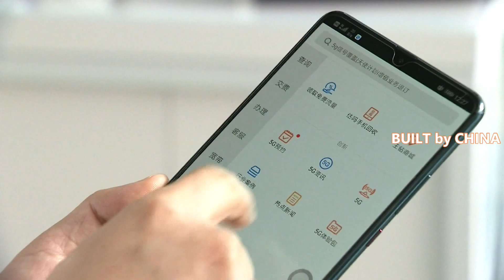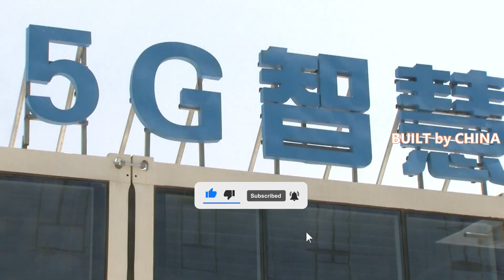China's 5G mobile phone terminal connections reached 392 million | 中國5G手機終端連接數達3.92億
The number of 5G mobile phone terminal connections in China reached 392 million by the end of July, a net increase of 193 million over that at the end of last year, according to data released by the Ministry of Industry and Information Technology (MIIT) on Friday.

By the end of July, the total number of mobile phone users of China's three basic telecom providers, which are China Mobile, China Telecom and China Unicom, reached about 1.62 billion, a net increase of 25.21 million from the end of the previous year, the data showed.

Home to the world's largest 5G mobile network, China has seen more innovative applications of the new communication technology in a thriving, lucrative sector.

The MIIT predicted that by 2025, 5G will directly lead to the creation of 2.93 trillion yuan in economic value added (EVA).

工信部周五公佈的數據顯示，截至7月底，中國5G手機終端連接數達到3.92億，較上年末淨增1.93億。

數據顯示，截至7月底，中國移動、電信、聯通三大基礎電信運營商手機用戶總數約16.2億戶，比上年末淨增2521萬戶。

中國擁有世界上最大的 5G 移動網絡，在這個蓬勃發展、利潤豐厚的行業中看到了更多新通信技術的創新應用。

工信部預測，到2025年，5G將直接帶動創造2.93萬億元經濟增加值（EVA）。